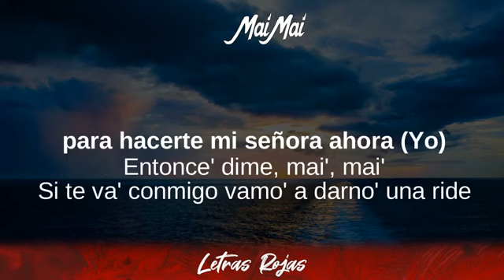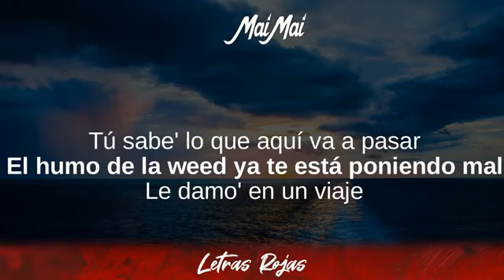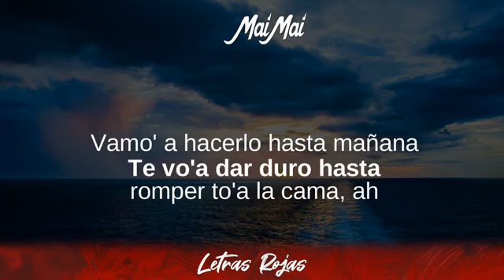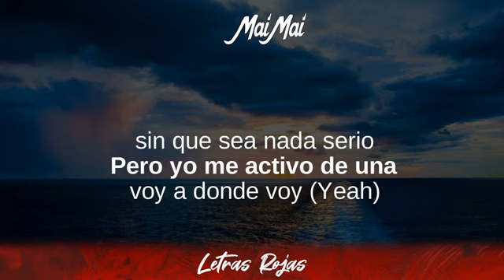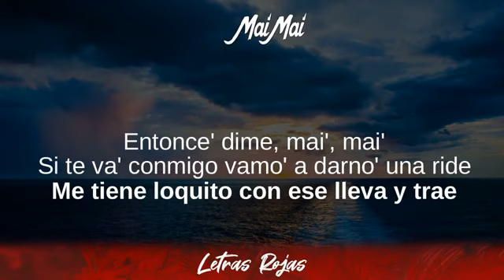Maluma, Ñengo Flow, Jory Boy - Mai Mai (Lyrics/Letra)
Mai Mai - Maluma, Ñengo Flow, Jory Boy
Gracias suscriptores Wing Lyrics:

➡️Suggested Video:
Bino Rideaux - BRAND NEW ft. Blxst:

❥Wing Lyrics:

Maluma, Ñengo Flow, Jory Boy - Mai Mai Lyrics
00:00 Ma' yo estoy bellaco desde hace rato (Wuh)
00:03 Maluma, baby
00:05 Real G4 Life, baby
00:06 El de la J, baby
00:09 Rudeboyz
00:11 Ay, mami, tú está' matadora, ganadora
00:13 De tu equipo ere' la mejor jugadora
00:16 Tú tiene' una mirada muy matadora
00:19 Estoy listo, mami
00:20 para hacerte mi señora ahora (Yo)
00:23 Entonce' dime, mai', mai'
00:24 Si te va' conmigo vamo' a darno' una ride
00:27 Me tiene loquito con ese lleva y trae
00:30 Decídete, bebé, ya dime qué e' la que hay
00:33 Entonce' dime, mai', mai'
00:36 Si te va' conmigo vamo' a darno' una ride
00:39 Me tiene loquito con ese lleva y trae
00:42 Decídete, bebé, ya dime qué e' la que hay
00:45 Ay, bebé, avísame si quiere' bailar
00:50 Si te quiere' prender entonce' lo hacemo'
00:53 El gin tonic ya está ready pa uste'
00:56 Igual que este Tony para que bailemo'
00:59 Avísame si quiere' bailar
01:02 Si te quiere' prender entonce' lo hacemo'
01:04 El gin tonic ya está ready pa uste'
01:07 Igual que este Tony para que bailemo' (Yo')
01:10 Real G4 Life, baby
01:11 Dime lo que quieres, mi niña, decídete
01:16 Si tú me prueba' te encariña'
01:20 descontrólate
01:22 Tú sabe' lo que aquí va a pasar
01:25 El humo de la weed ya te está poniendo mal
01:27 Le damo' en un viaje
01:29 y no queremo' aterrizar
01:30 Mami, dale pa' la oscuridad
01:32 A seguir bellaqueando
01:34 Tu cuerpo está temblando
01:37 Vente, que yo quiero calentarlo
01:40 Te hice mojar el panty
01:42 Adentro de su piel siempre lo guardo
01:44 Entonce' dime, mai', mai'
01:46 Si te va' conmigo vamo' a darno' una ride
01:48 Me tiene loquito con ese lleva y trae
01:51 Decídete, bebé, ya dime qué e' la que hay
01:54 Entonce' dime, mai', mai'
01:57 Si te va' conmigo vamo' a darno' una ride
02:00 Me tiene loquito con ese lleva y trae
02:03 Decídete, bebé, ya dime qué e' la que hay
02:06 Ay, bebé, avísame si quiere' bailar
02:11 Si te quiere' prender entonce' lo hacemo'
02:14 El gin tonic ya está ready pa uste'
02:17 Igual que este Tony para que bailemo'
02:19 Y dime qué hay de Rrari
02:20 que nos vamo' de safari
02:21 Tranquila, que vas muy cómoda
02:23 nos vamo' en mi Rrari
02:24 Llama a tu amiguita esa
02:26 esa que le dice "shorty"
02:27 Dile que no te devuelvo hasta
02:29 que veamos el solari (Respira, ah)
02:30 Mientra' tanto báilame este Tony
02:32 my honey, te veo lonely
02:34 Tú mi Elvi y yo tu Tony Montana
02:36 Vamo' a hacerlo hasta mañana
02:39 Te vo'a dar duro hasta
02:40 romper to'a la cama, ah
02:42 Y su tú está' bellaca, ma', yo estoy bellaco
02:45 Pues desde hace rato, b